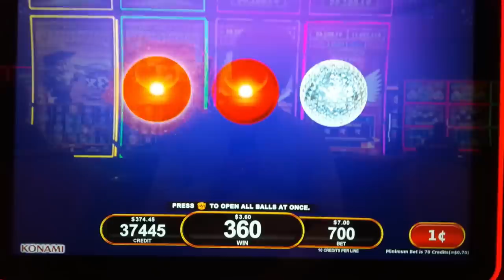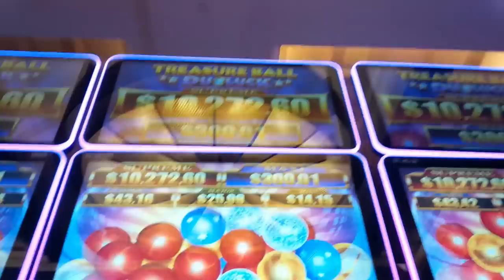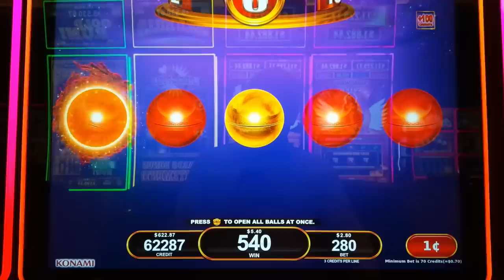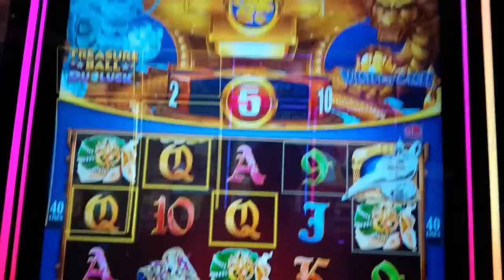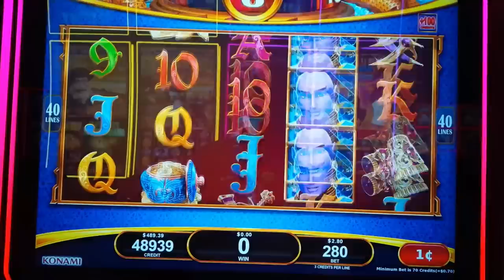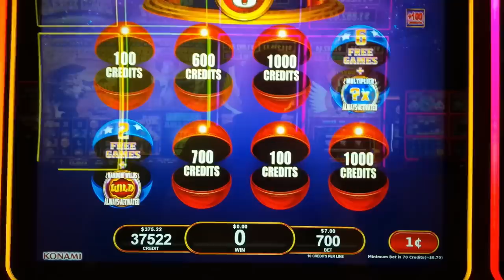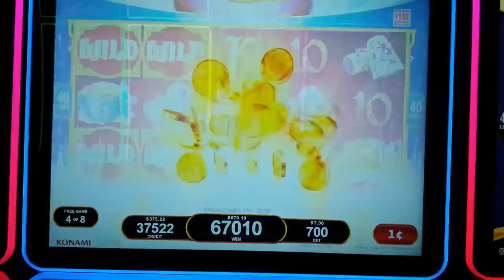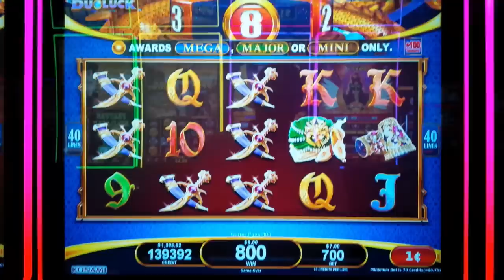SUPER RARE DIAMOND BALL! Treasure Ball Duo Luck Wish For Cash Slot - HUGE WIN!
MAXI OR SUPREME on the Treasure Ball Duo Luck Wish For Cash slot machine by Konami!

0:00 Treasure Ball Duo Luck Wish For Cash Intro
0:29 Treasure Ball - DIAMOND BALL!
8:55 Free Games Feature - HUGE WIN!